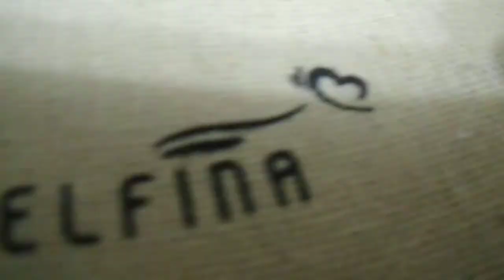Wood Comb, ELFINA Fine Tooth Green Sandalwood Handmade Massage Hair Combs + Storage Bag